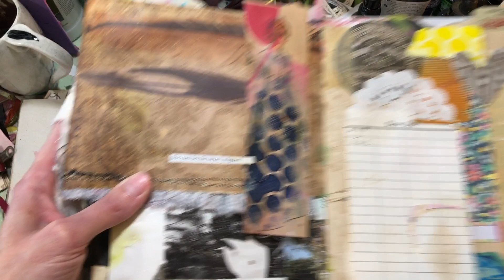Collage page Art Journal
Just doing some collage work in my art journal and thought I would share.